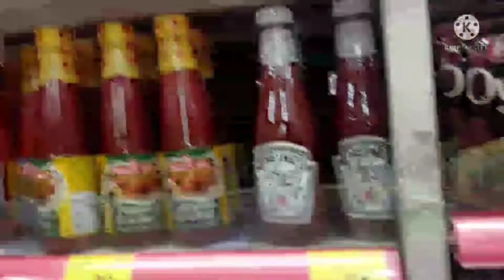EEC Grocery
Shongsan